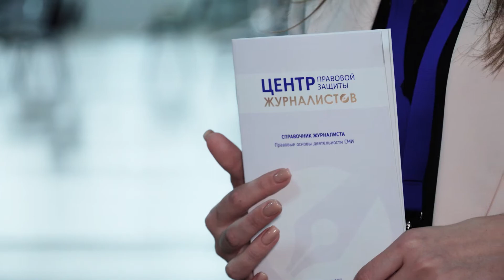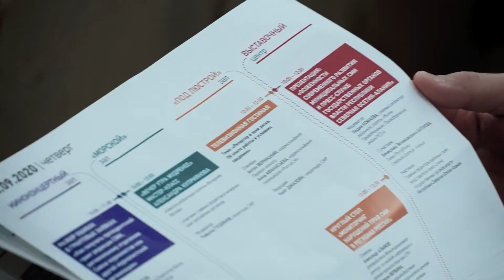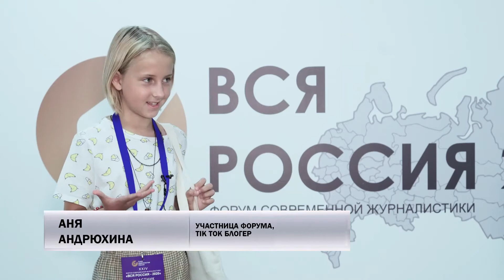Хроники фестиваля ВсяРоссия2020: 3 день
Интервью Елены Авсецыной, интервью Анны Белозеровой про новый центр правовой защиты журналистов СЖР, лекция Тараса Сычева, интервью Инны Свердлюковской, интервью Ани Андрюхиной, лекция Рената Янбекова, интервью Юлии Загитовой, интекрвью Андрея Фрольченкова